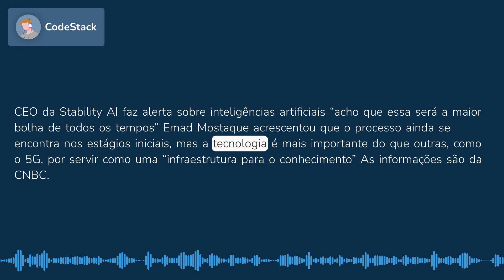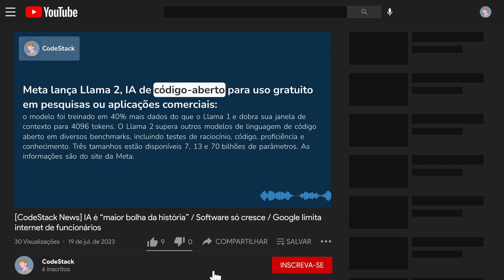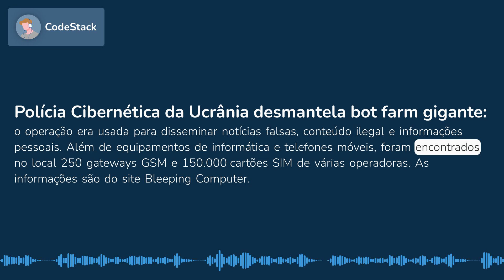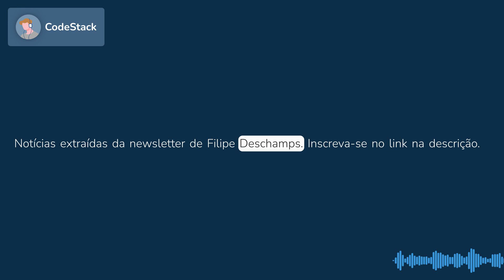IA é “maior bolha da história” / Software só cresce / Google limita internet de funcionários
0:00 CEO da Stability AI faz alerta sobre inteligências artificiais – “acho que essa será a maior bolha de todos os tempos”
0:23 Gastos com software, puxados por nuvem, devem ultrapassar 1 trilhão de dólares em 2024
0:44 Google inicia testes para limitar acesso de computadores de funcionários à internet
1:00 Meta lança Llama 2, IA de código-aberto para uso gratuito em pesquisas ou aplicações comerciais
1:30 Métricas de uso do Threads despencam uma semana após o lançamento
1:48 Ministério da Ciência, Tecnologia e Inovação lança Programa Residência em Microeletrônica
2:10 Polícia Cibernética da Ucrânia desmantela bot farm gigante